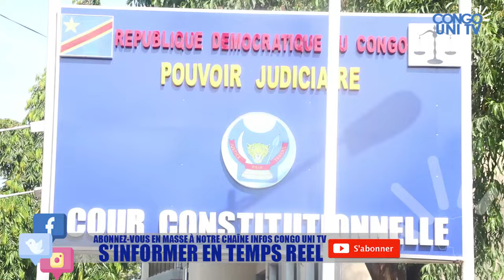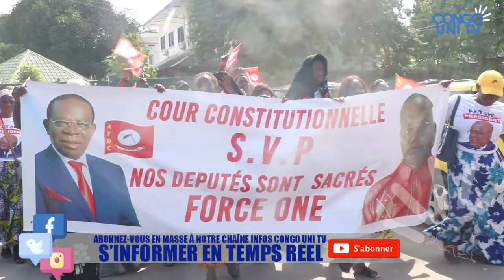🔥URGENT AFDC A PORTE D. KASONGO COMME SON CANDIDAT GOUVERNEUR DE KINSHASA FIN TRAGIQUE DE LUNION SAC